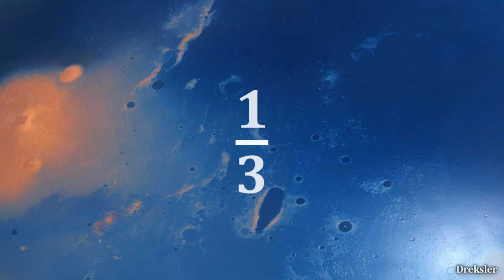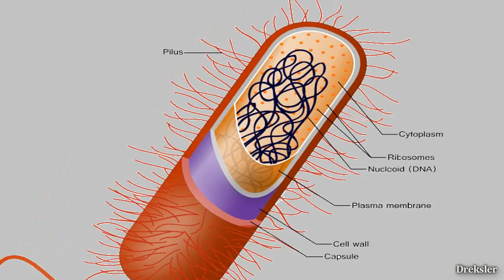Swimming in the Early Ocean of Mars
At first glance we thought that there is not a bit of water on Mars, but when we took a better look not only did we discovered water, but we also gathered evidence that there likely were oceans, rivers and lakes flowing on Mars. So what would swimming in one of these martian waters feel like? Watch the video to find out.